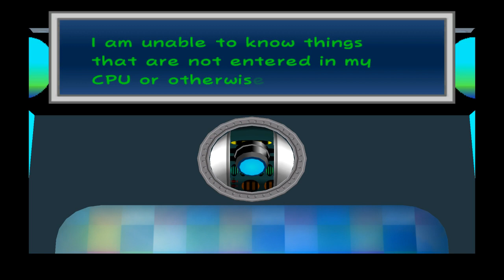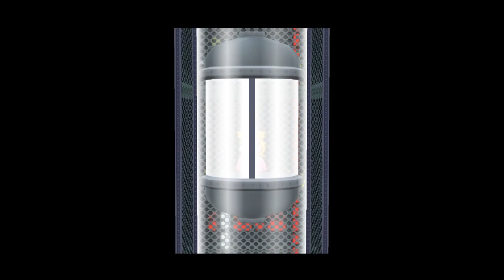Reggie's Favorite Chapter (Paper Mario The Thousand Year Door Part 17)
Salty Gamers Are: Sir Reginald
Rainbowtastik